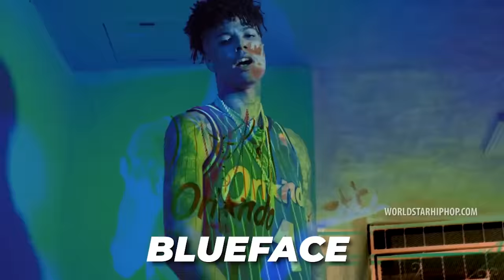Guess The Rapper By Their Old Age Version! (99.9% FAIL!) | HARD Rap Quiz 2022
"SEO Written Description Here"